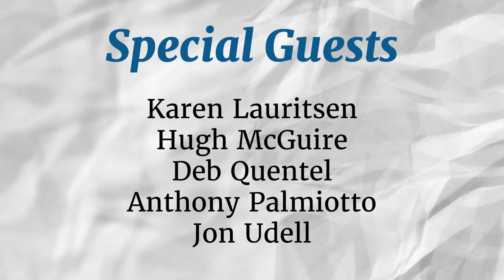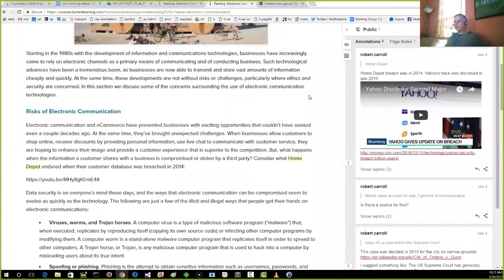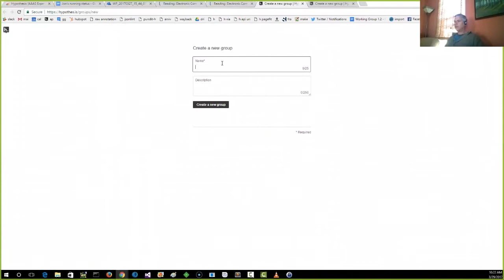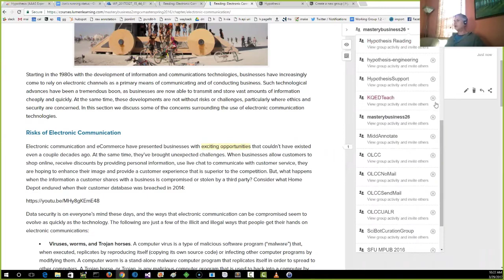Peer Review for Open Textbooks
This Office Hours session on Peer Review for Open Textbooks featured guest speakers Karen Lauritsen, Open Textbook Network; Anthony Palmiotto, OpenStax; Jon Udell, Hypothes.is; Deb Quentel, CALI; and Hugh McGuire, Rebus Foundation.

Each talked about their organizations’ approach to peer review for open textbooks. What does / should the peer review process look like in this space? Why is it important? How can we ensure quality of open educational resources?